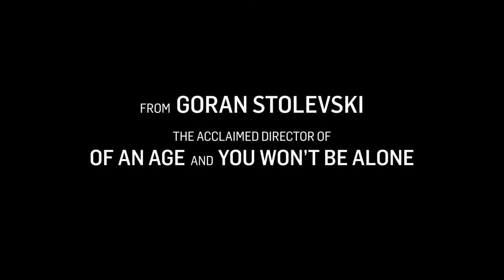Housekeeping for Beginners - Official Trailer (2024) Anamaria Marinca, Alina Șerban, Samson Selim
House Keeping for Beginners explores the universal truths of family, encompassing both the bonds we inherit and those we create. The narrative revolves around Dita, who, despite never aspiring to be a mother, finds herself compelled to raise her girlfriend’s two daughters—Mia, a tiny troublemaker, and Vanesa, a rebellious teenager. As their individual wills clash, a heartwarming story unfolds about an unlikely family's struggle to stay together.